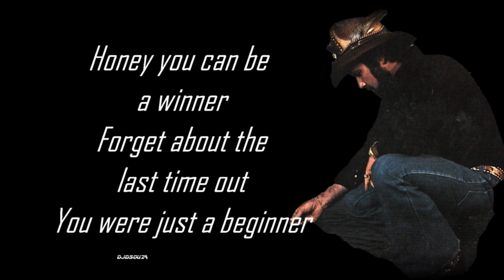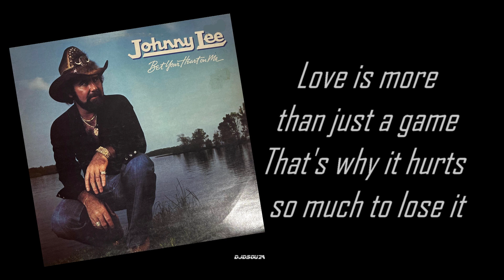Johnny Lee - Bet Your Heart On Me (1981)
Johnny Lee - Bet Your Heart On Me
Recorded by Johnny Lee
Written by Jim McBride